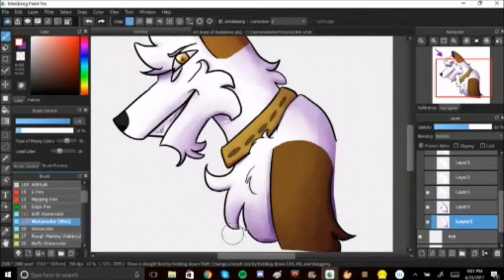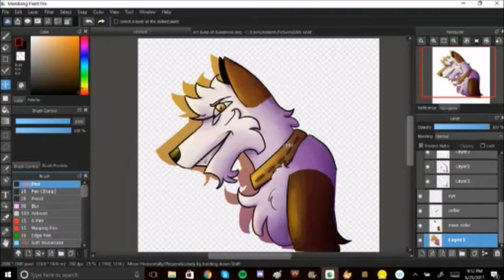He's A Tramp - Speedpaint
READ THE DESCRIPTION. SERIOUSLY.

I decided to draw Asher from one of my stories. He's a collie-husky mix.

Recorded With: Livestream Procaster
Edited With: Windows Movie Maker
Drawing Program: MediBang Paint Pro
Drawing Tools: Wacom Intuos Draw